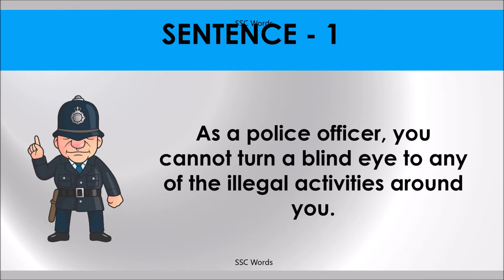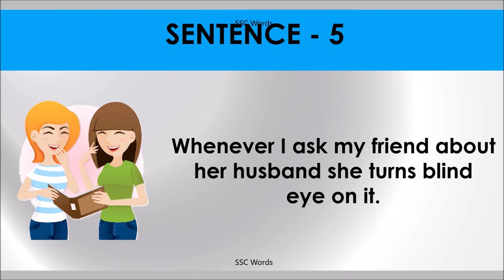TURN A BLIND EYE Idiom 1476 # Meaning and five sentences # SSC Words